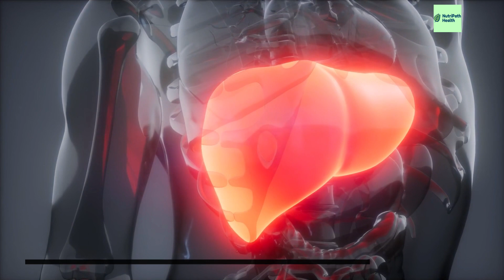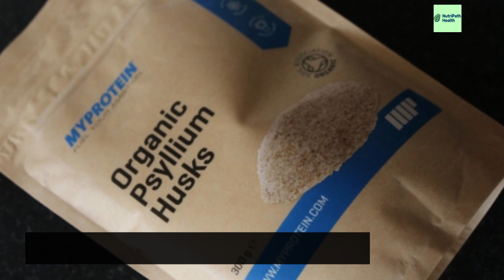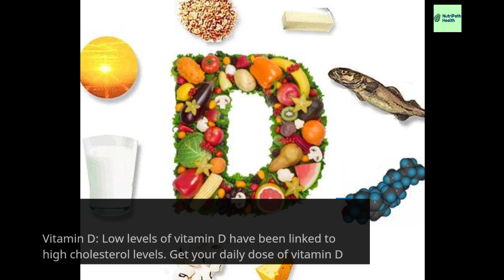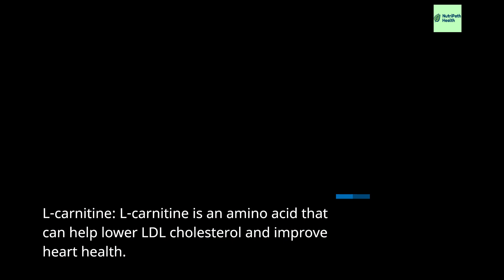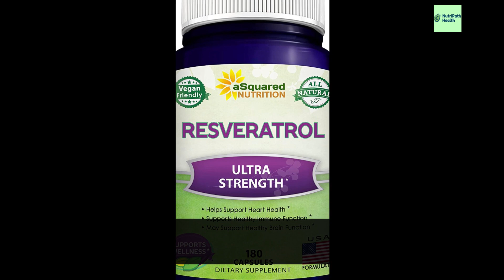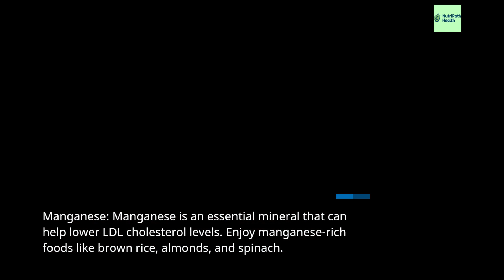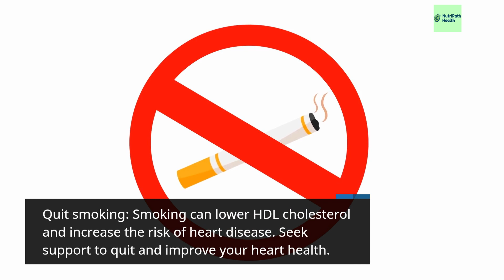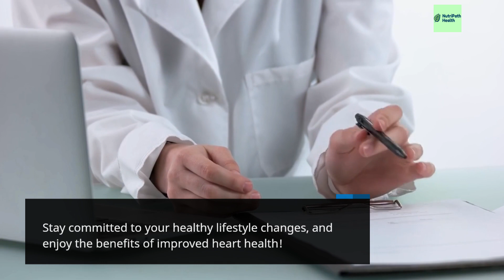How to Lower Cholesterol Naturally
Discover the most effective ways to lower cholesterol naturally and improve your heart health! In this video, we'll share top tips, including dietary changes, exercise routines, and lifestyle adjustments, to help you achieve optimal cholesterol levels.